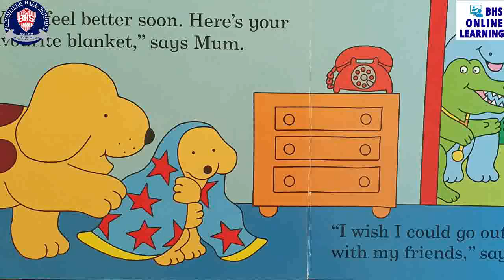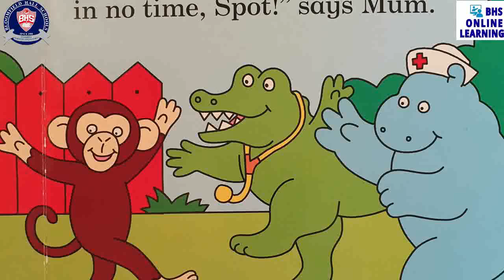Story 5 Reception & Prep 1